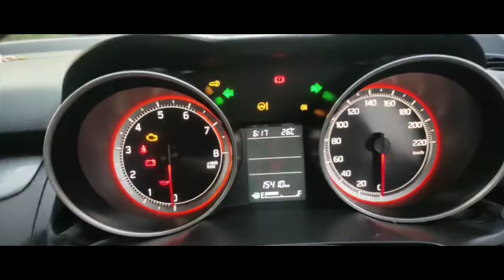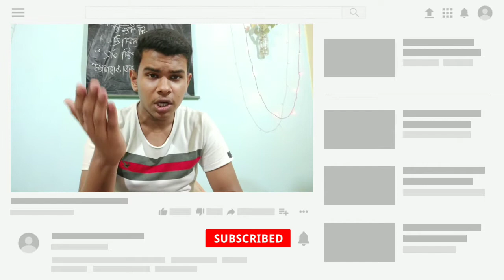TRY SOME THING NEW 👍👍👍😃😃😃😜😜